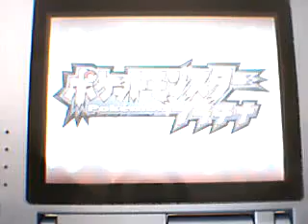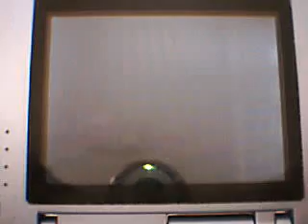PKMN Platino:El recorrido.10-A Ciudad Pirita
adrianstiles juega con la versión japonesa de Pokémon Platino.
10º video.
Ahora me dirijo a Ciudad Pirita/Ore-
burgh City,donde podré conseguir mi
1ª medalla de Gimnasio.
Para llegar allí debes ir a Ruta 203 e ir al este para llegar ba Puerta Pirita (no sé el nombre en inglés).
Al entrar te darán la MO 06,Golpe Roca.Cuando consigas la 1ª medalla podrás usarla para romper rocas que te encuentres por el camino.
Cuando llegues a Ciudad Pirita/Ore-
burgh city  un chaval te llevará al Ginmasio de la Ciudad y allí verás al rival.Cuando hables con él ve a la Mina Pirita.
Disfrutadlo.